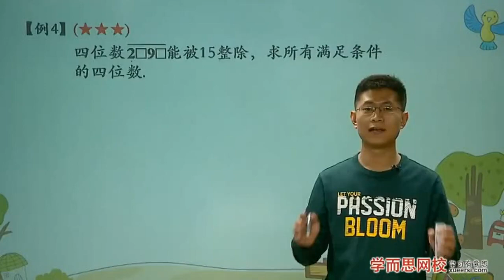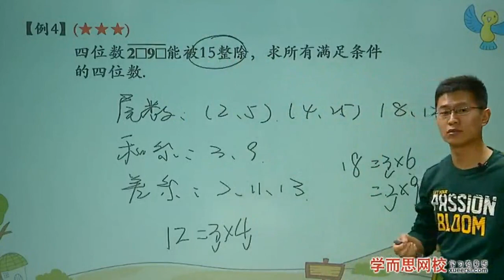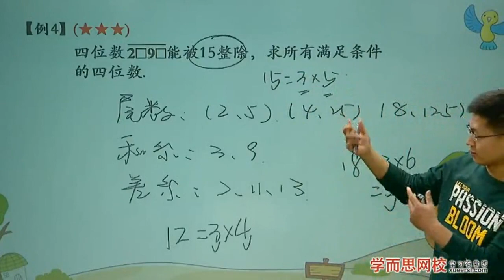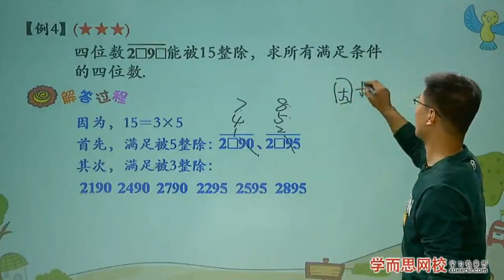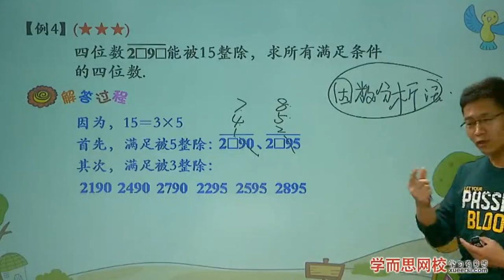数的整除特征（一）例4